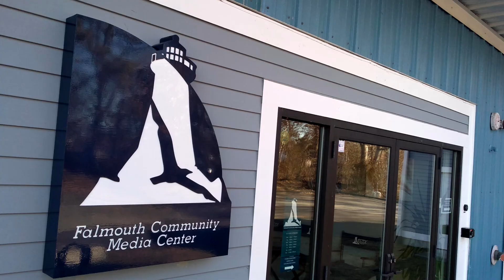Community Media Day - 2020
FCTV President Barbara Kanellopoulos hosts a roundtable discussion with FCTV members and volunteers about the benefits of FCTV and community media. Guests: Jerry Lassos, Michael Kasparian, Rev. Nell Fields, John Mortonsen, Marie Blackburn, Susan Zavala, Jay Zavala, Marilyn Rowland